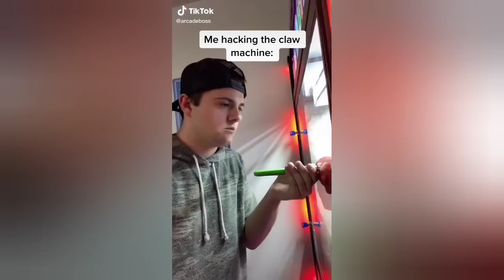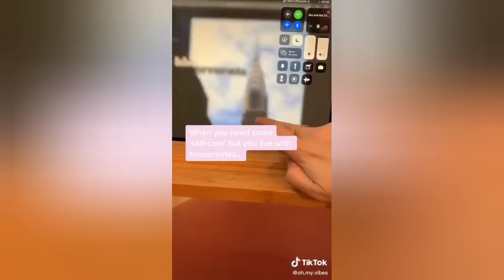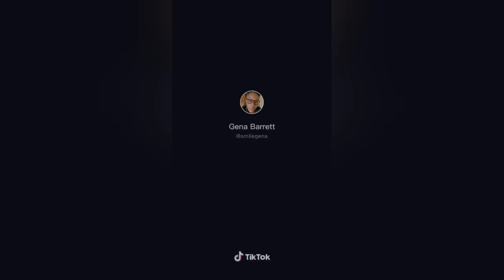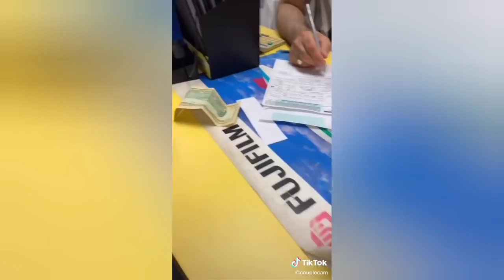Nobody's gonna know... They're gonna know...|TikTok Compilation|TikTok Sound